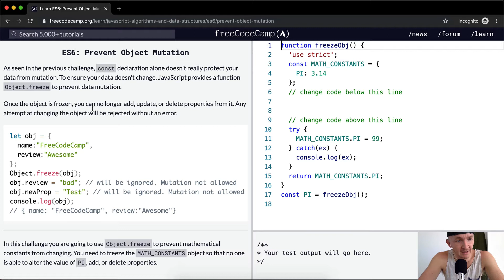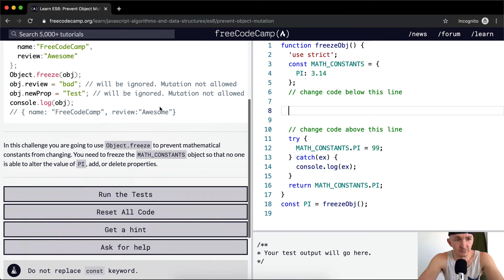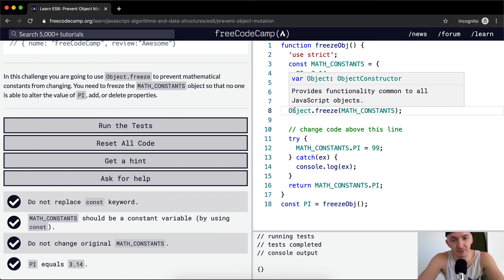ES6 - Prevent Object Mutation - Free Code Camp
In this JavaScript ES6 tutorial we learn skills that allow us to prevent object mutation. This is one part of a multi-part series where I attempt to go in depth on a collection of Free Code Camp material. I hope this helps you learn more effectively. Enjoy!